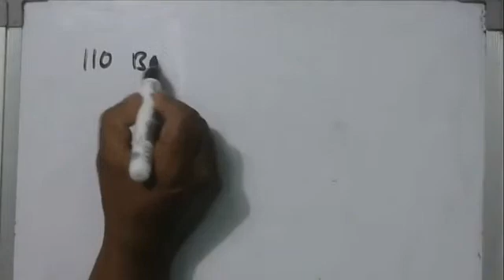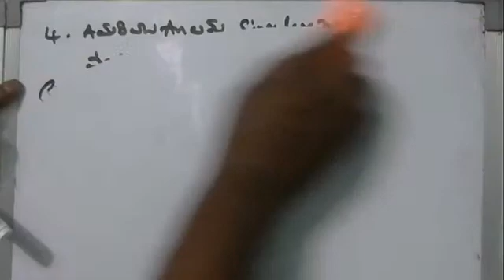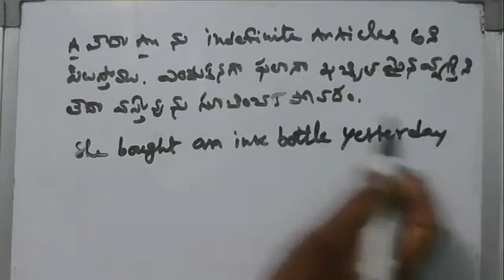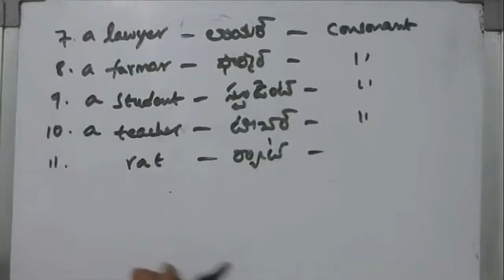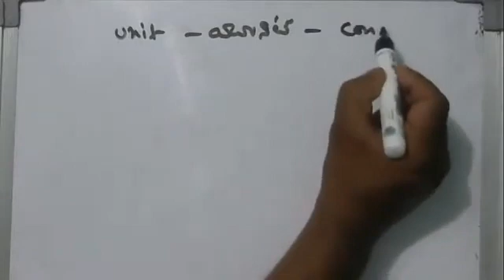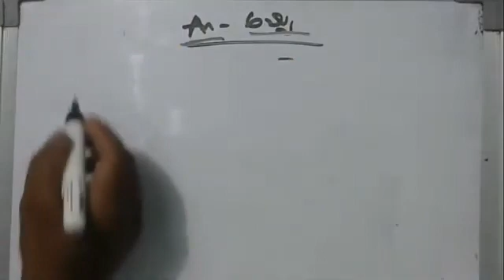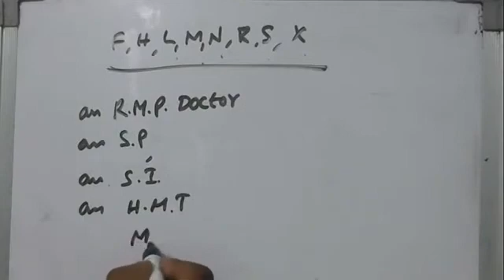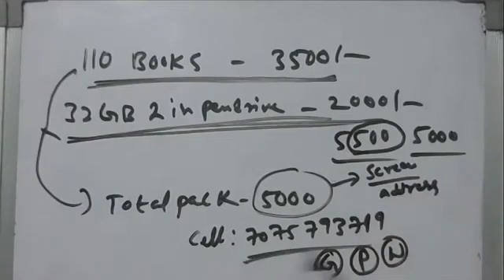English Speaking Practice || Spoken english through telugu - Cell -70 75 79 37 19